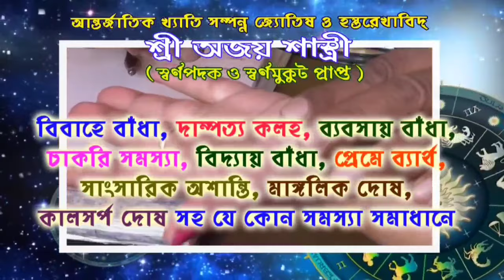রাত পোহালেই মাধ্যমিক পরীক্ষা,আরামবাগের বিভিন্ন স্কুল পরিদর্শন মহাকুমা শাসকের